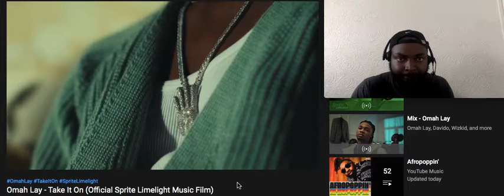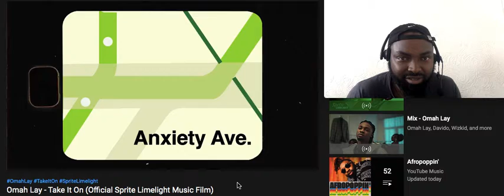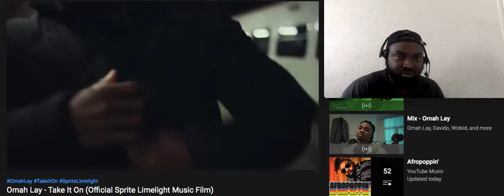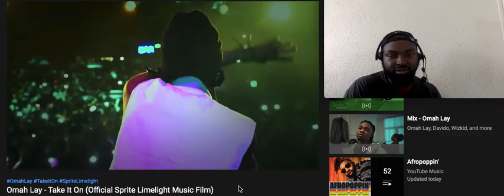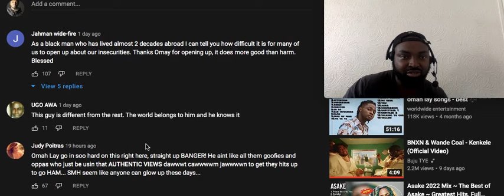Omah Lay - Take It On Official Sprite Limelight Music Film REACTION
Bank account
Starling Bank
Michael Protoncee